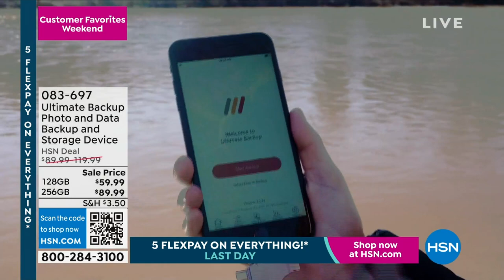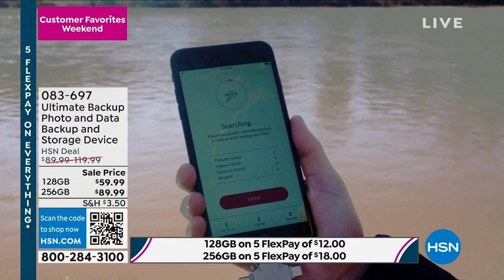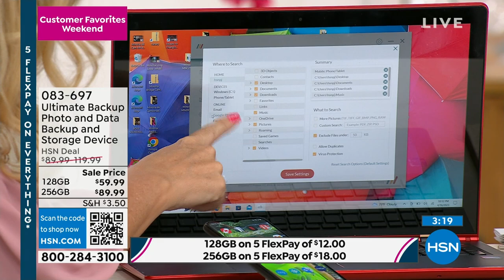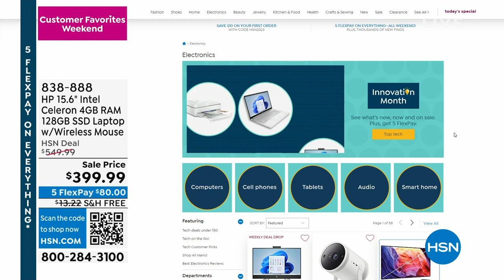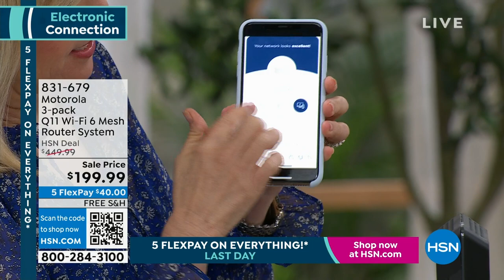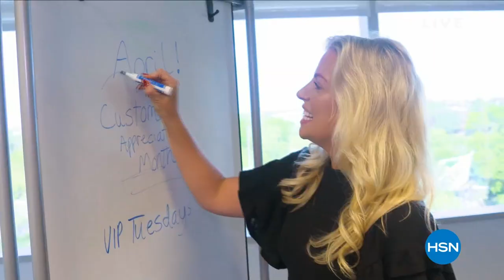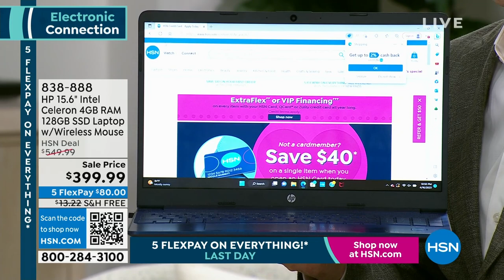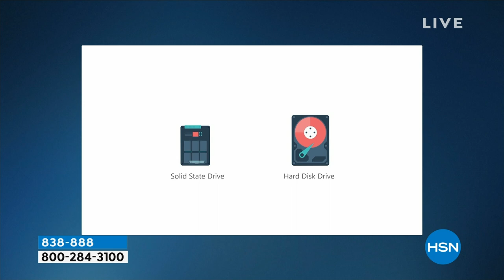HSN | Electronic Connection featuring HP 04.16.2023 - 10 PM